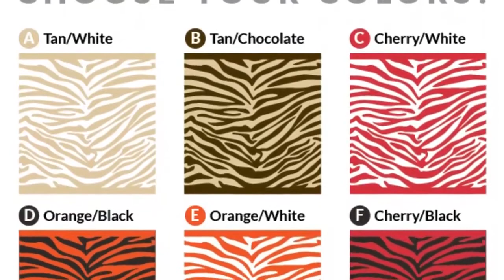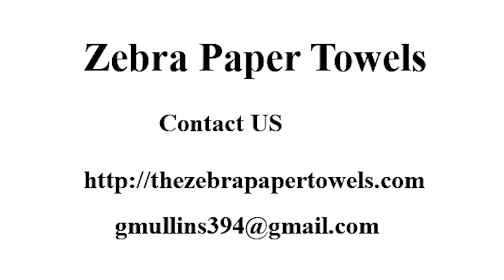ZEBRA PAPER TOWELS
Introducing the World's 1st Zebra Paper Towels. These towels will revolutionize your kitchen and bath, customizing your unique style and decor in the 21st century. We invite you to tailgate us from production to market. Be the first to dazzle your guest in your home.